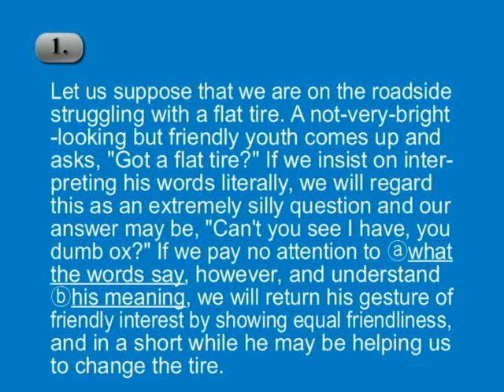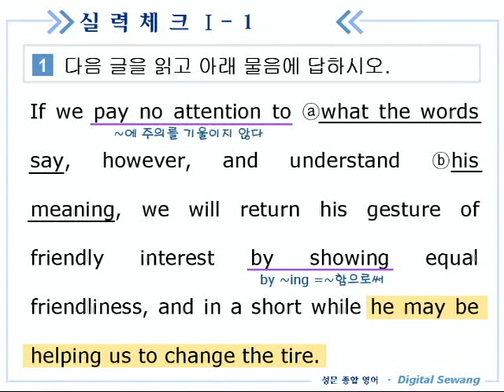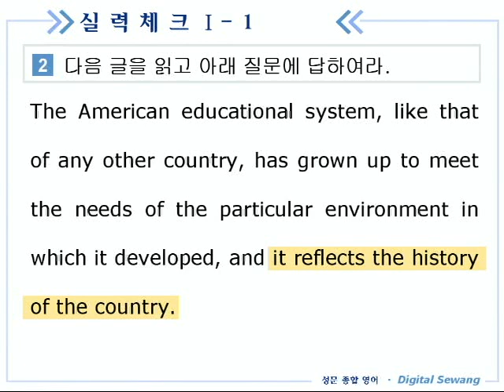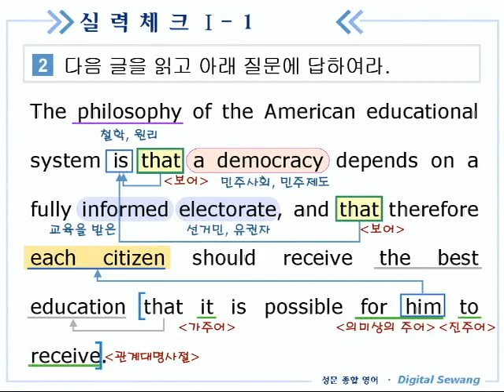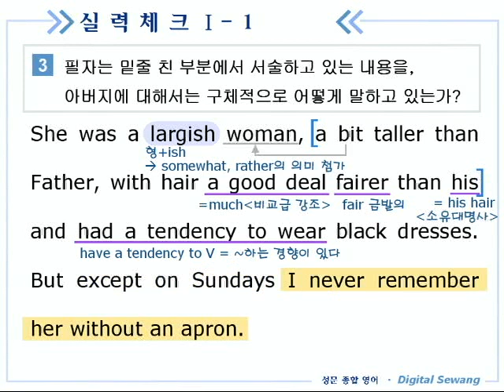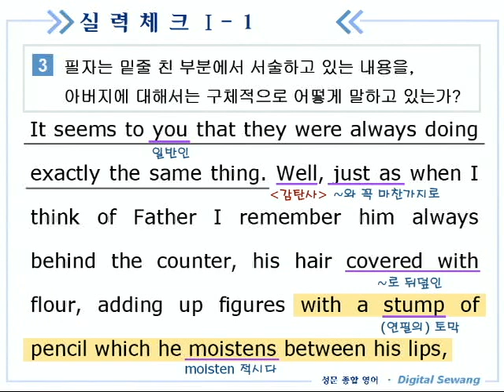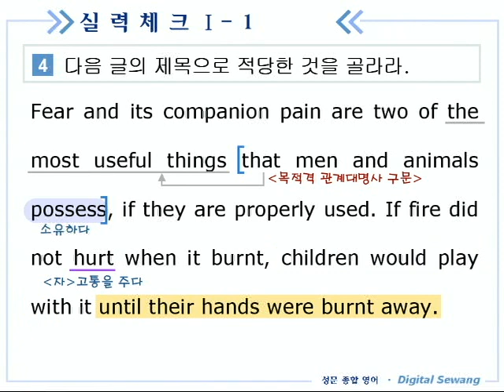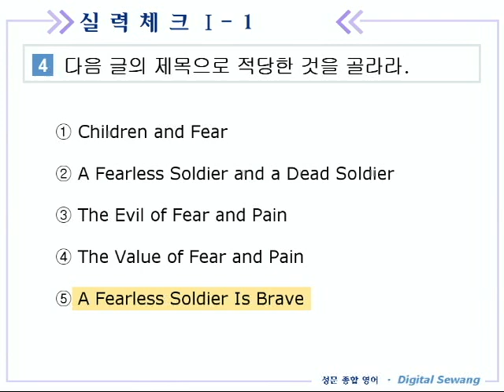종합영어 02장 3실력체크1